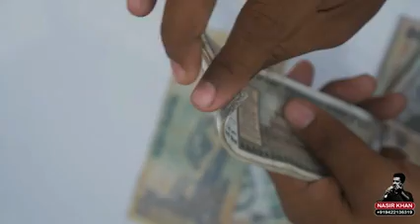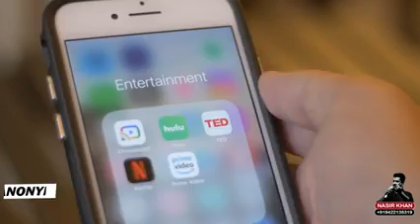December 16, 2022